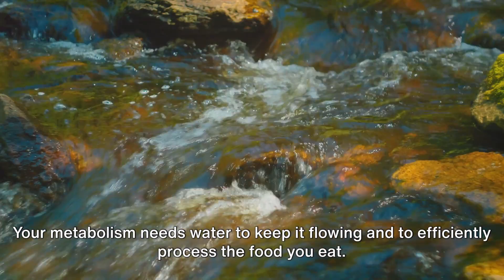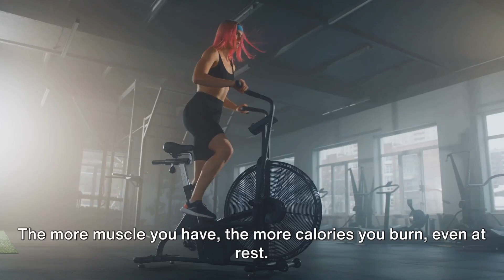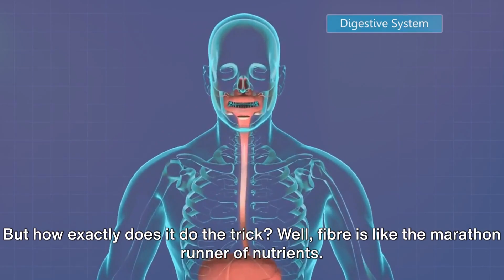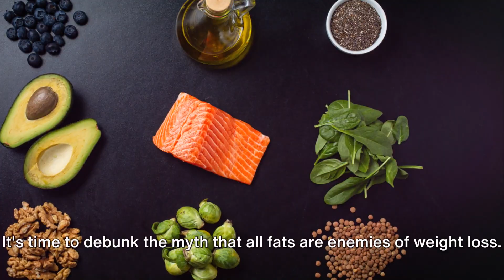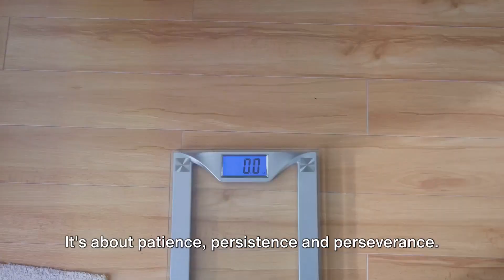Weight Loss Without Counting Calories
Looking to lose weight without counting calories? Look no further! In this video, we'll show you how to lose weight without having to count calories.

By following our simple weight loss tips, you'll be able to lose weight without having to worry about calorie counting or restrictive diets. We'll show you how to eat healthily and lose weight fast without a lot of fuss or Struggle! So whether you're looking for a healthy way to lose weight or you just want to cut down on your calorie intake, this video is for you!